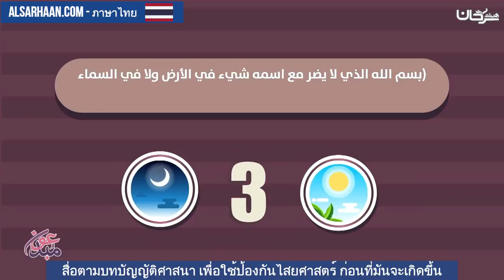สื่อตามบทบัญญัติศาสนา เพื่อใช้ป้องกันไสยศาสตร์ ก่อนที่มันจะเกิดขึ้น ภาษาไทย السحر قبل وقوعه